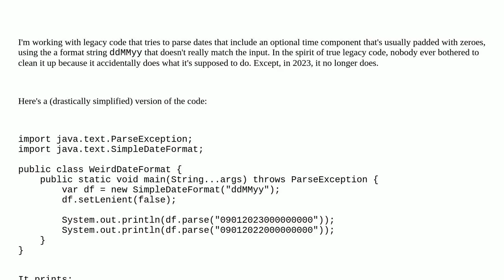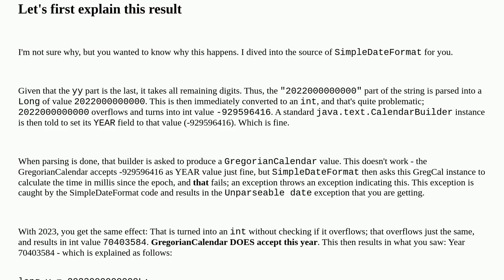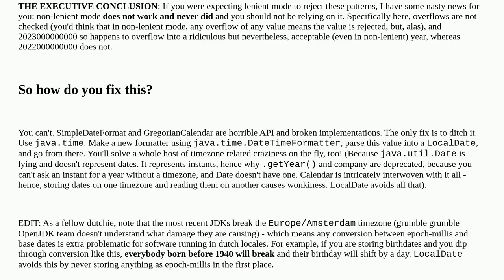SimpleDateFormat succeeds or throws depending on year number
A special thanks goes out to the community

  simpledateformat java